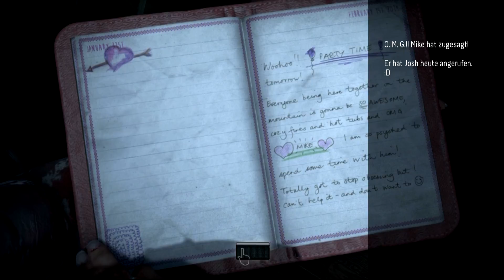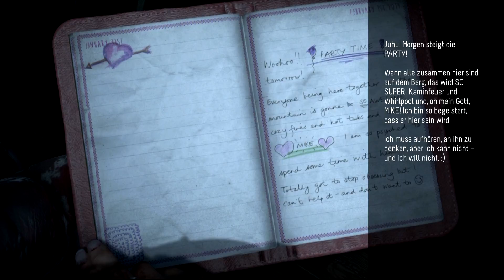Until Dawn - Let's Play #18 ◕o◕ In der Schweineschlachterei◕o◕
INFO ◕‿◕

Horror in der Wildnis